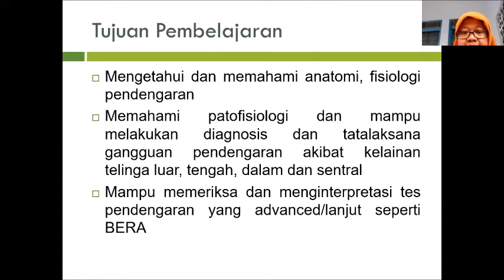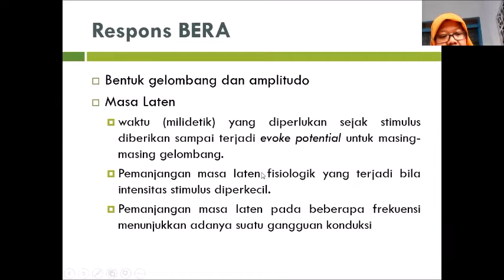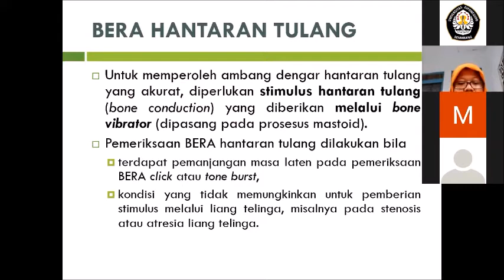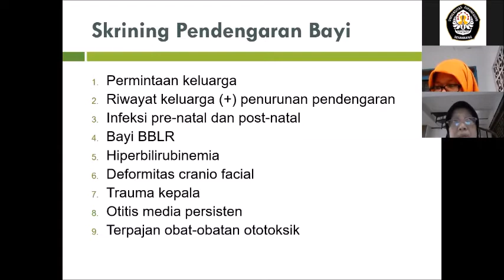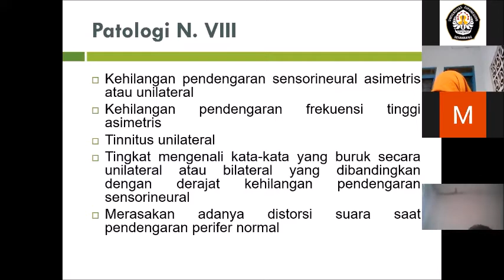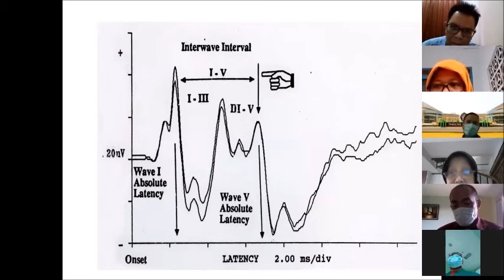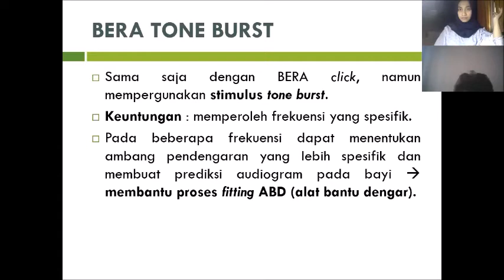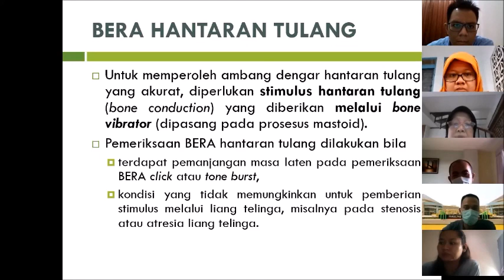Brainstem Evoked Response Audiometry (BERA)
Pembacaan Modul BERA

Divisi : Neuro Otologi

Pembicara : dr. Krisna

Pembimbing : dr. Muyassaroh, Sp.THT-KL(K), MSi. Med